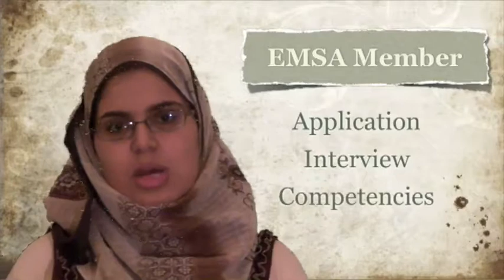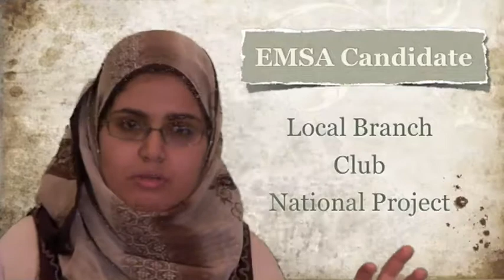EMSA Membership explained - In Plain Arabic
Hebatallah Ebrahim, EMSA Network's Arm Director, explains in brief and in plain Arabic the EMSA membership system and how to join the EMSA family.

To learn more and to apply for membership, go under the "membership" section